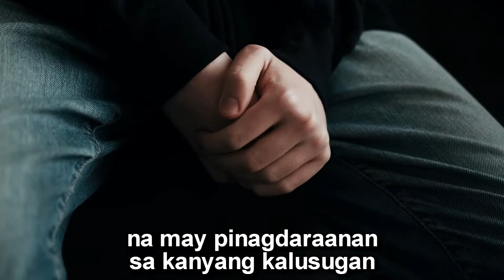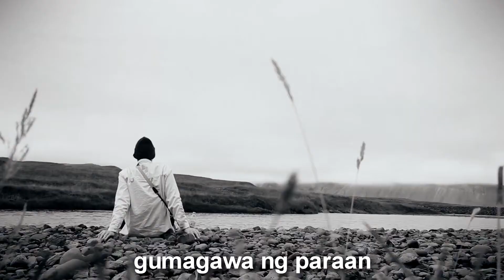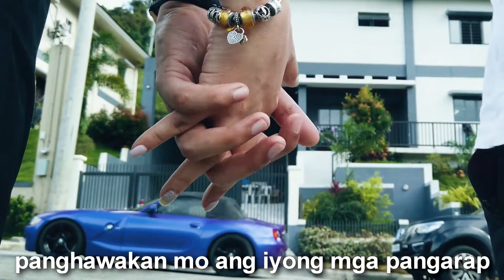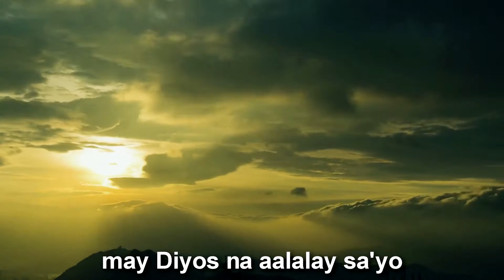BAGONG UMAGA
Filipinos have faced many difficulties in 2020. From the Taal Volcano eruption in January to the pandemic, to the recent typhoons that ravaged the Philippines, Filipinos have been through a lot this year. Jobs were lost, livelihoods devastated. But no matter how hard the challenges may be, Filipinos never give up, hindi tayo po sumusuko.
Through our faith and conviction, we stand united to rise up to face a new day! A new day, new beginnings, and new hope. Mabuti na lang talaga may RGSX4. Para sa pangarap. Para sa pamilya. We are ONE SOLID RGS.